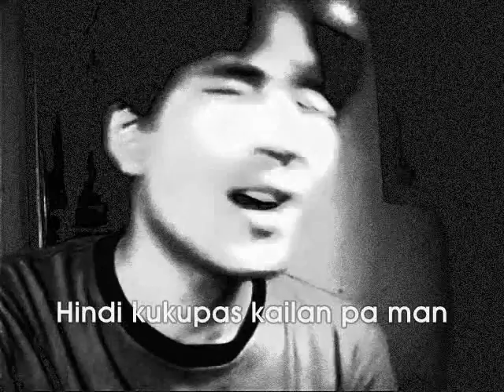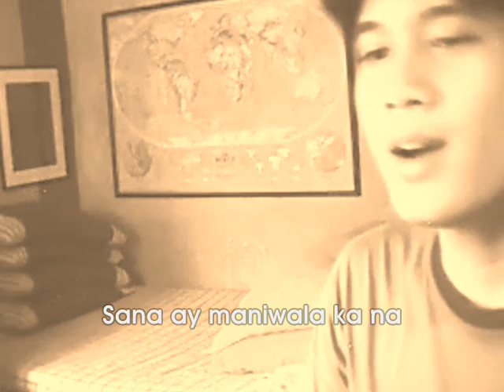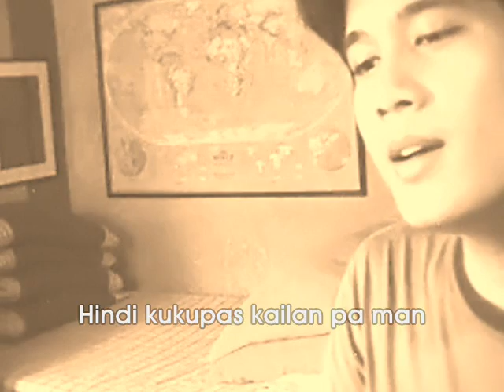Ikaw Lang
Just Mark goofin' around with one of his favorite songs, videoke-style.